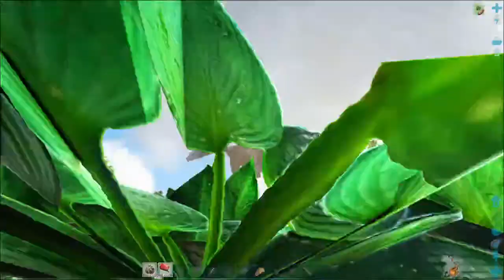ARK CRYSTAL ISLES - TAMING DE TROPÉOGNATHUS [FR] (#3)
Pendant que ARK: Genesis Part 2 sort le 3 juin 2021, voici l'avant dernière série sur ARK: Survival Evolved, Crystal Isles.